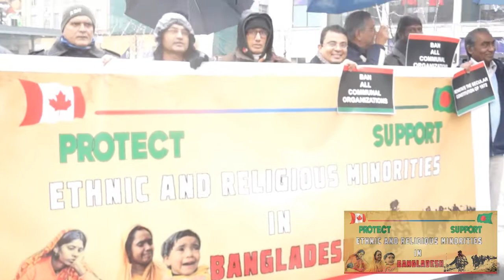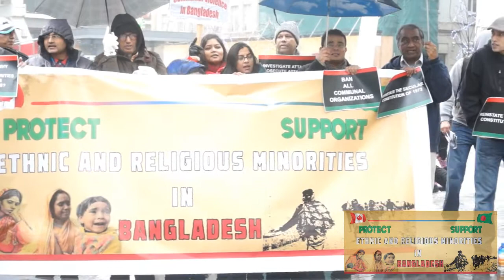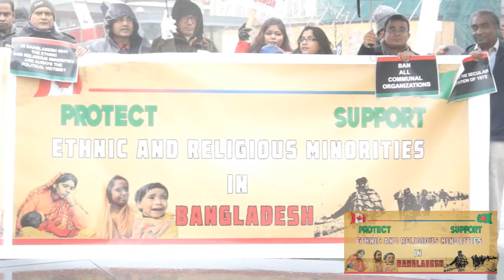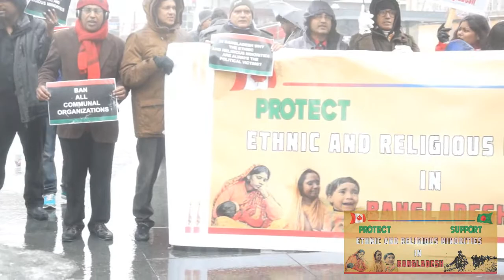Demonstration: Stop Minority Persecution In Bangladesh at Dundas Square